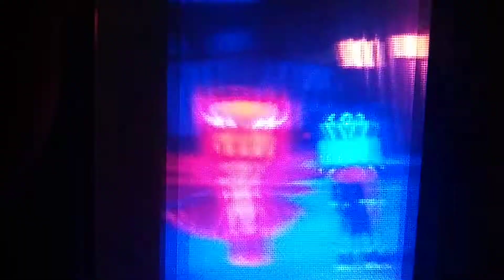PJ Masks. Pablo X Amaya Photos. The Power Of Mystery Mountain. Part Final. F. ❤️💙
New Episode!!!
Connor X Amaya. ❤️💙